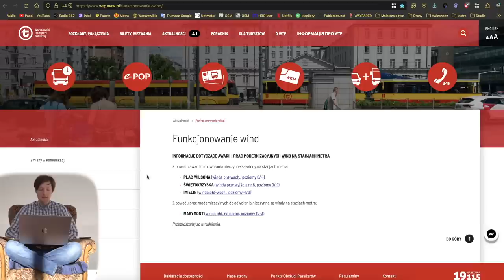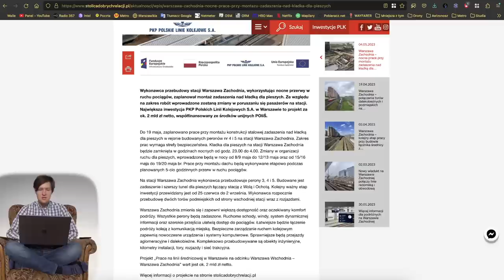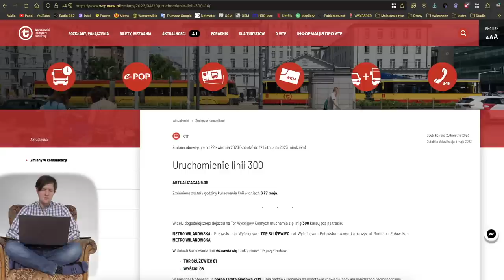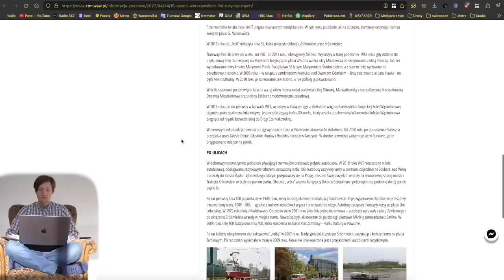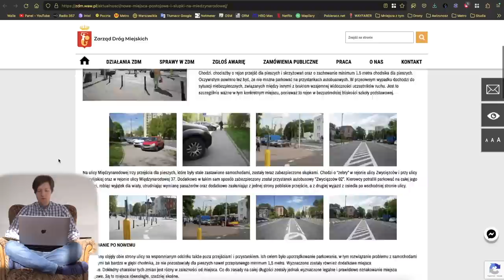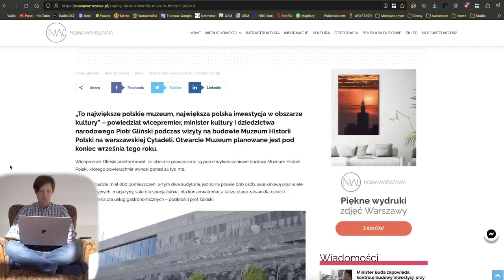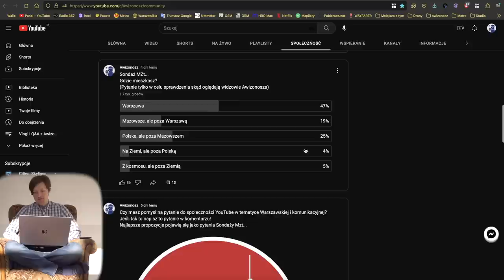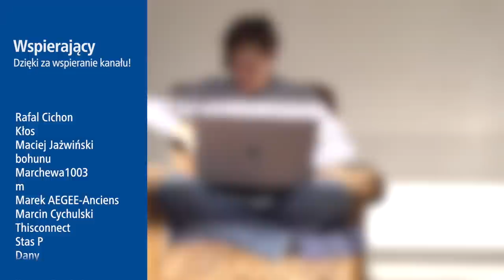#146 Pociągiem na Lotnisko Modlin, Promem z Młocin na Białołękę i Spacerowa zamknięta - MZt...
Spis Treści
00:00 Wstęp
00:35 Intro
01:10 Awarie Wind
01:43 KMMetra
02:31 Tramwaje
05:10 Pociągi
08:25 WTP
13:37 ZDM, SZRM i GDDKiA
17:45 Inne informacje
19:44 Sondaże MZt…
23:46 Zakończenie
22:44 Outro